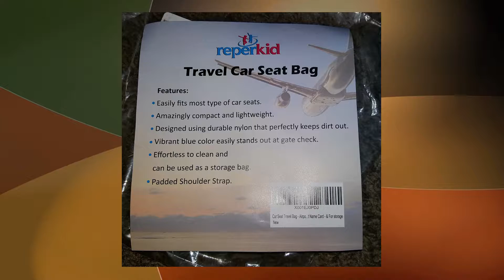Car Seat Travel Bag Airport Gate Check W/ Adjustable Shoulder Strap & Carrying Pouch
We recently flew from Salt Lake City to Charleston, WV. We have a (almost) four-year-old and my wife and I were dreading this experience for the first time. Seemed like three-quarters of what we were bringing was for her. The car seat was no different. Either we pay ten dollars a day from the car rental agency or we manage and bring our own. The car seat was easy to place inside this bag and the shoulder straps allowed me to quickly get it off luggage belt and carry it to the car rental agency and vice versa going back. The bag is strong and zipper is also very strong. Ours is a larger car seat and it still had room.  Nice setup that folds back down into the zippered bag which is what you see on the top of the car seat holder in the photos.